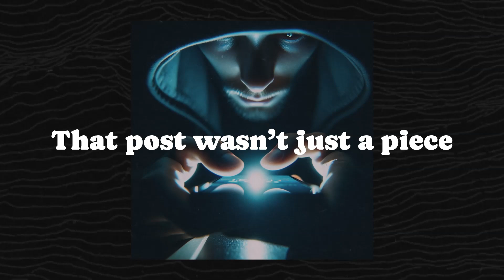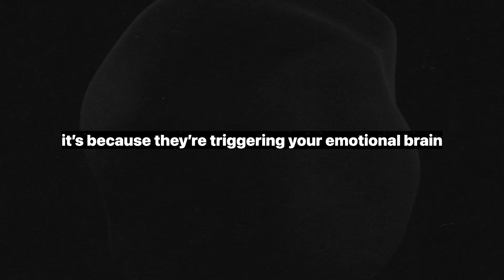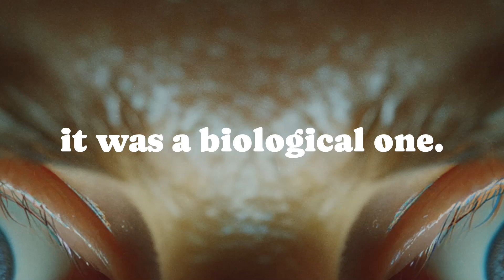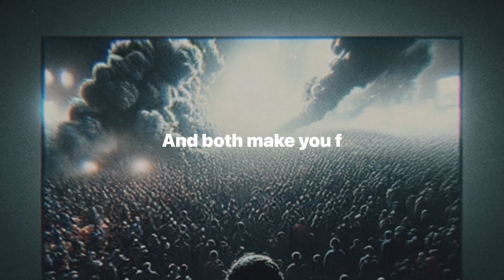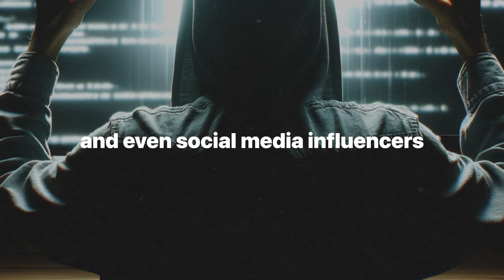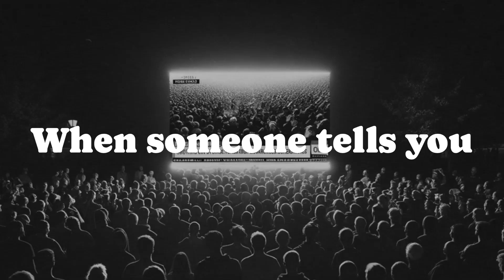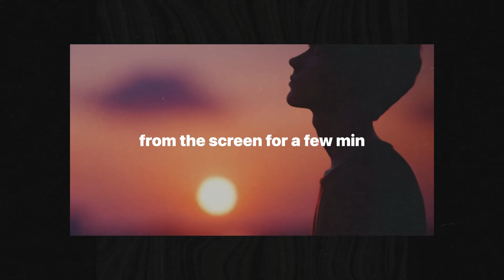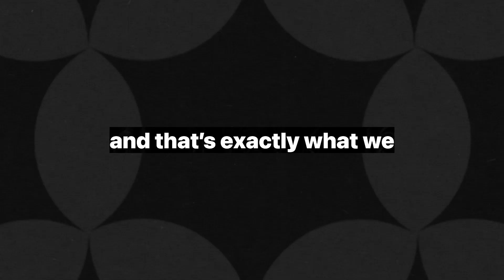Emotional Manipulation Hijacks Your Brain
In this video, we explore how emotional manipulation is used as a weapon to hijack your brain, controlling how you think and react. Inspired by a comment from @eihwazz12, we dive deep into the neuroscience behind how disinformation bypasses the prefrontal cortex—the part of your brain responsible for rational thought—and instead triggers your primal instincts of fear, anger, and survival. We break down how media, social platforms, and even political forces exploit this biological response to keep you engaged, outraged, and ultimately, controlled.

Learn how to recognize the signs of emotional manipulation, fight back by reclaiming control over your brain, and stop reacting on impulse. This is your guide to protecting yourself from becoming a puppet in someone else's game.